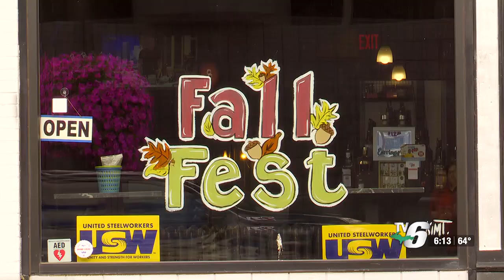City of Negaunee to hold ribbon-cutting ceremony to celebrate completion of Streetscape Project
City officials say the $3.4 million project revitalized the downtown with upgrades.